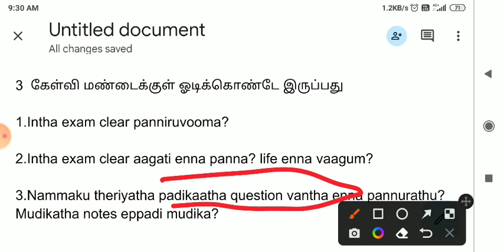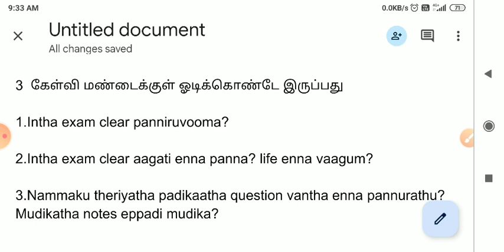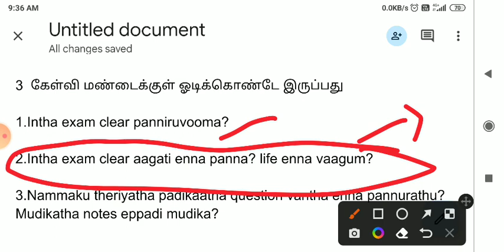Mains preparationla Intha 3 question mindla vathutae iruku | Solution| Syed